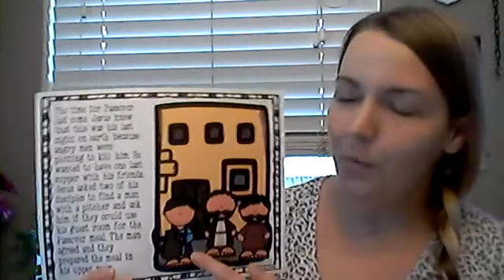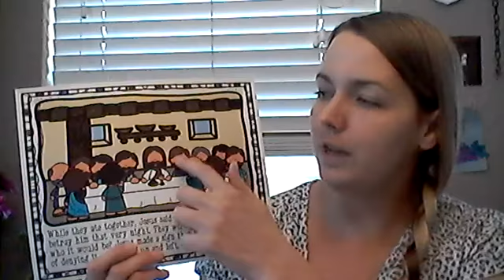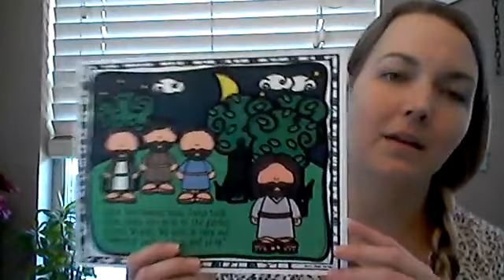HHUMC Children's Online Sermon - 04/09/2020 - Maundy Thursday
Ms. Jessi, our Director of Christian Education, holds her weekly online children's sermon at 3:00 PM (CST), LIVE on our Facebook.